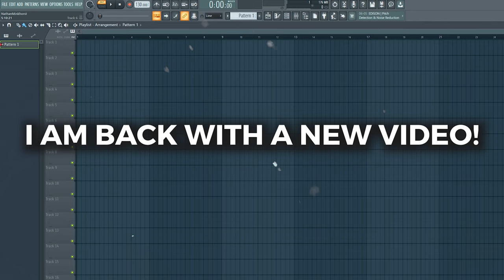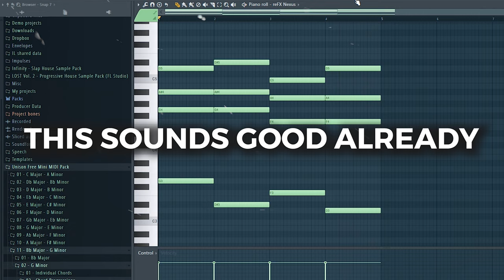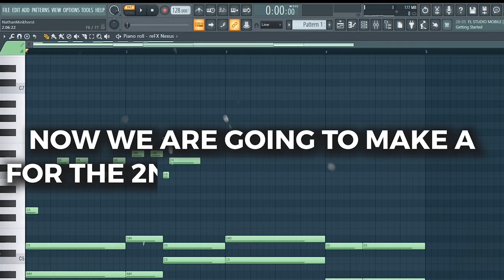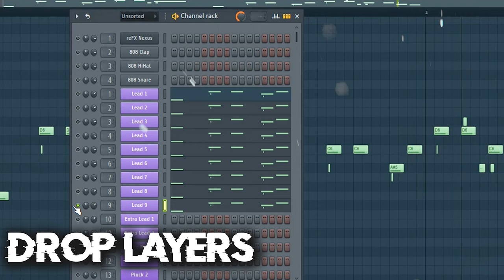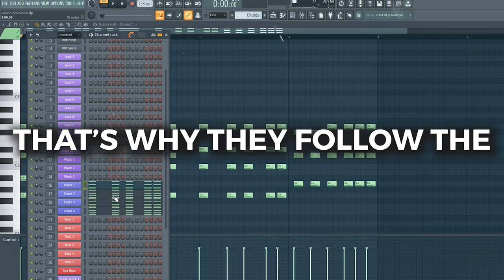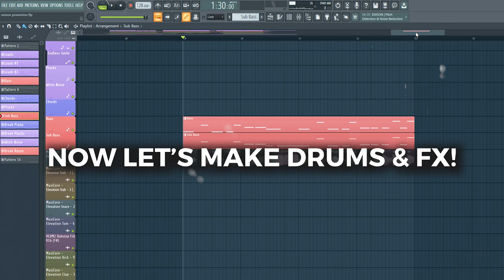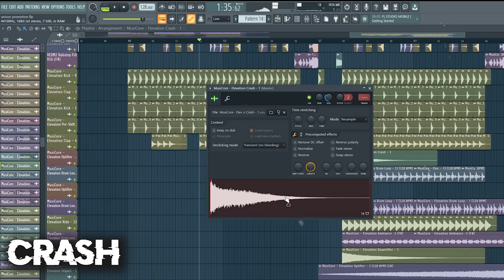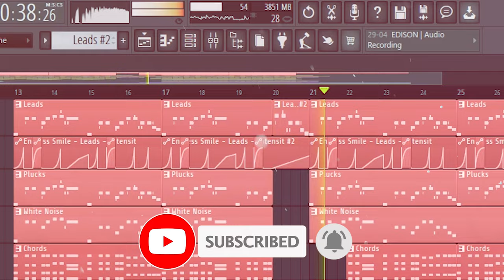FL Studio - Aggressive Future Bounce Tutorial (FREE FLP)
➡️ In this tutorial I will show you how to make an Aggressive Future Bounce Drop with Arabic Elements! The FLP is available for free!

➡️ If you have any suggestions for future videos please put them in the comments below and I will try to feature some if more people want it too:D

✖️ Free FLPs
🎹 Tutorials
🎧 My Own Tracks
➕ Remakes